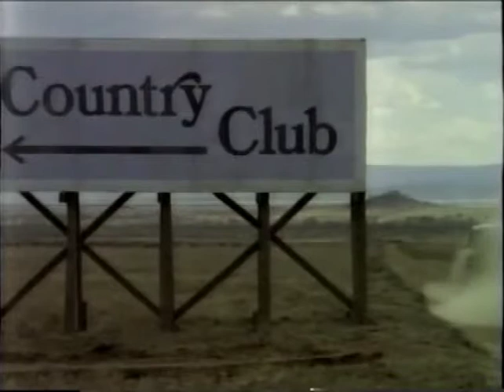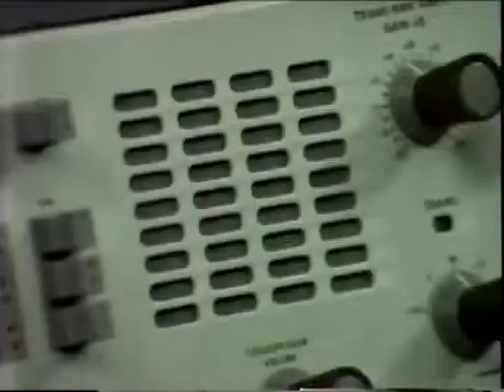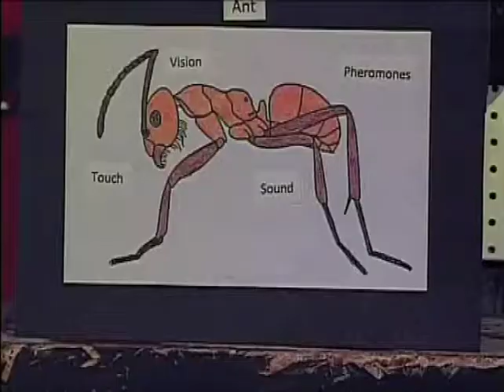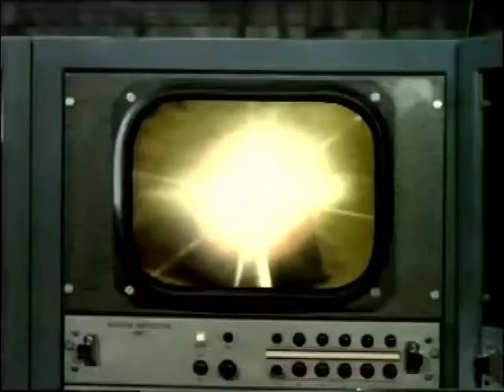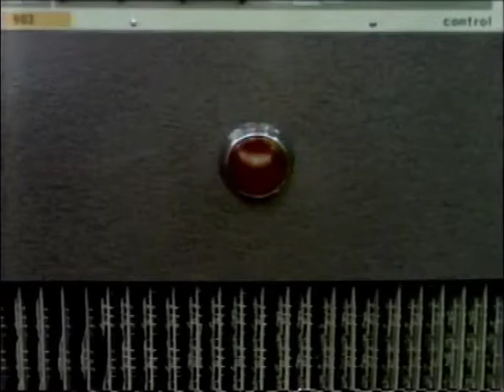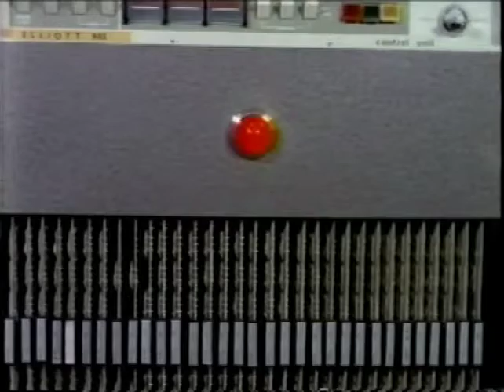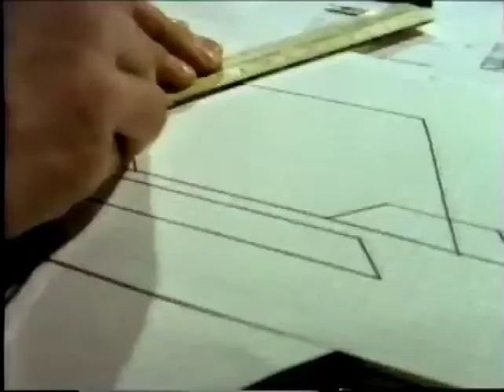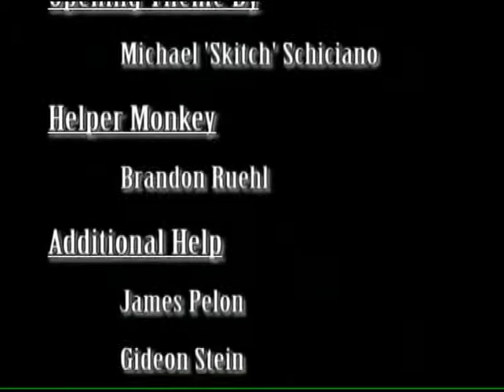It Came From Beyond Midnight - Phase IV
Since I can't monetize at all. If you want help out.